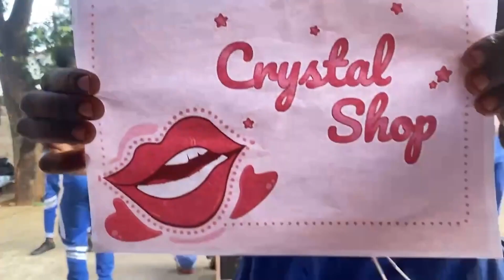Blox Fruits : ผลปีศาจ ฟินิกซ์BF vs ฟินิกซ์KL คุณจะเลือกแมพไหน!?